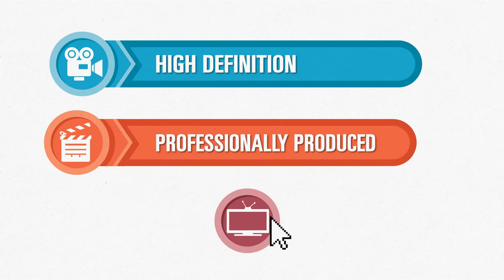HD Video Production in Fort Lauderdale by Planned Growth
96% of online shoppers watch video. Consumers are 72% more likely to purchase a product or service when a video is presented. Your success is a planned event.